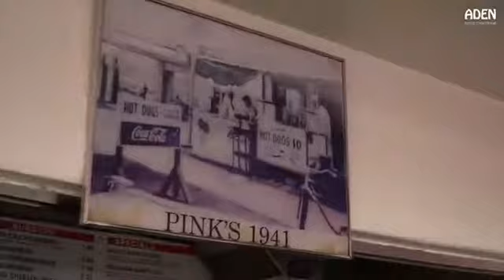Street Food in Hollywood 4 iconic Fast Food dishes in America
Street Food, Fast Food and Diners in Hollywood, California.

Some American Street Foods filmed at Grand Central Market in Downtown LA - Street Food, Fast Food and Diners in Hollywood, California. The food truck .

Biggest, Best and Most Famous Eating Food Tour of NYC, Vegas & LA! ➢NEW Furious Apparel: | GOKU GAINS Pre: .